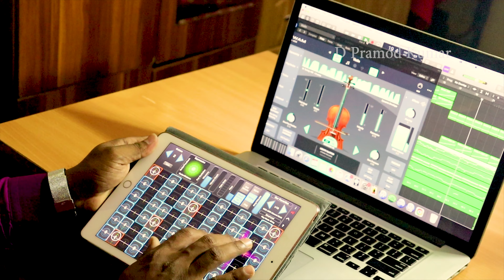Seeyonu Paatalu Santhoshamugaa || by-D Pramod Kumar